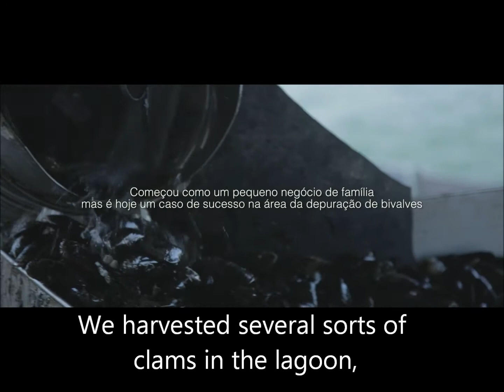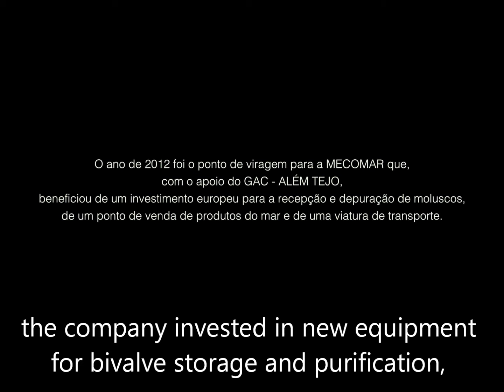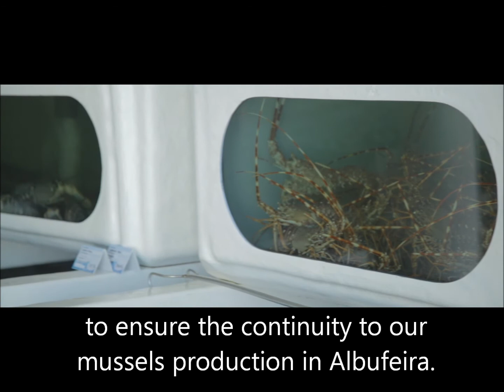Axis 4 in Portugal: Mecomar - FLAG Alem Tejo